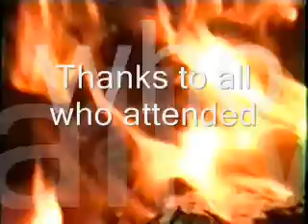Zombie State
Video by DP - Doji Sound